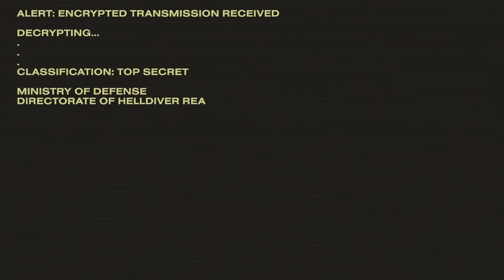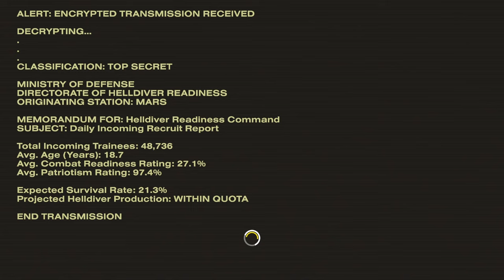HELLDIVERS 2: Ep 1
Credits:

Music from Uppbeat (free for Creators!)